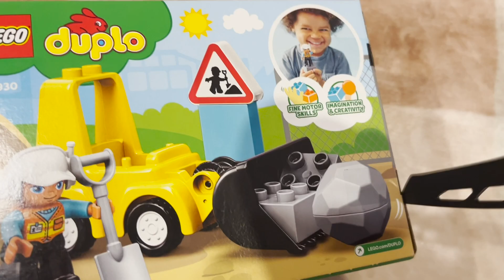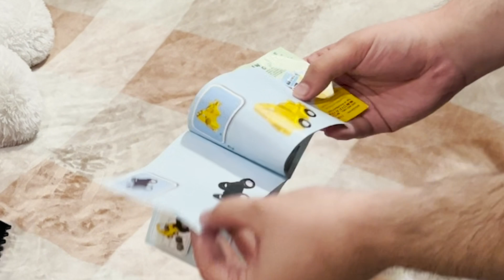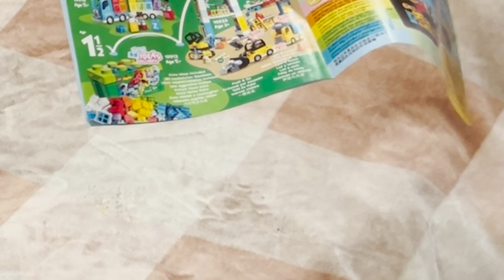LEGO DUPLO БУЛЬДОЗЕР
Наша Нино с куклами особо не играет, а вот машинки - наше всё! Поэтому в этом видео смотрим на детский набор LEGO DUPLO БУЛЬДОЗЕР!